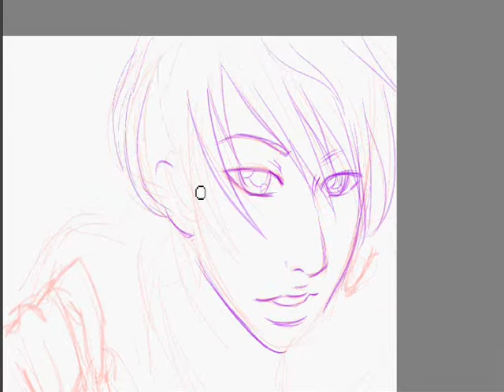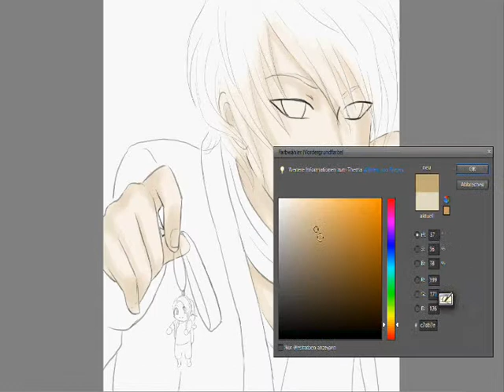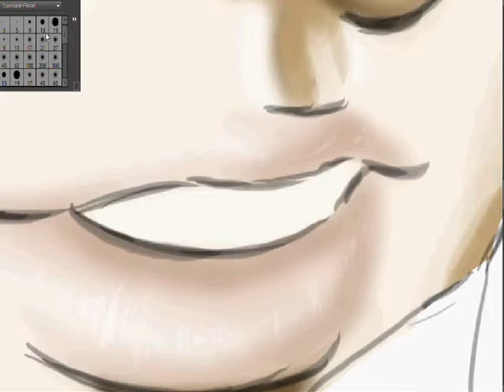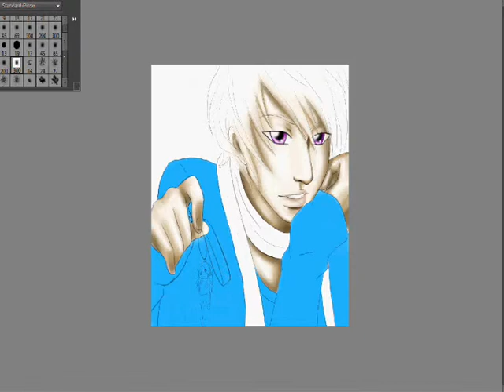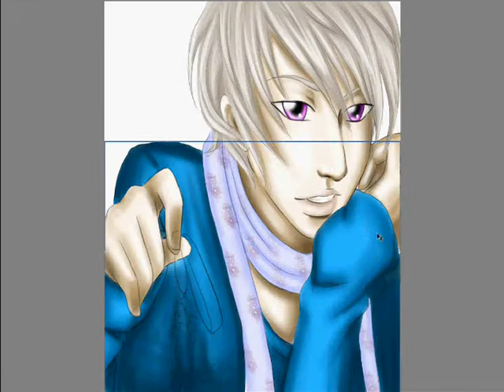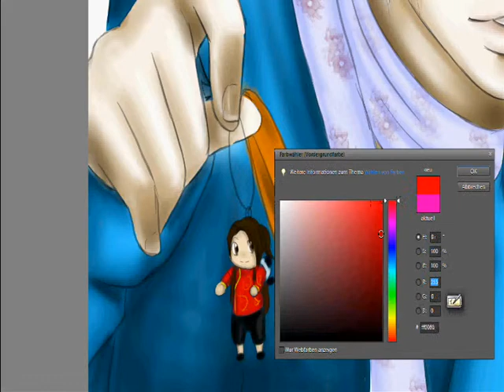Drawing Russia (Hetalia) PS SpeedPaint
Yeah, its my speedpaint of russia
its the character of hetalia axis power. I hope you like it. the chibi is china, cause I love the ROCHU Pairing *3*

songs are not mine and the characters are not mine
only the idea and the pic is mine and the speedpaint of course